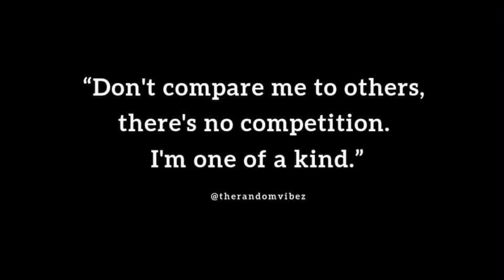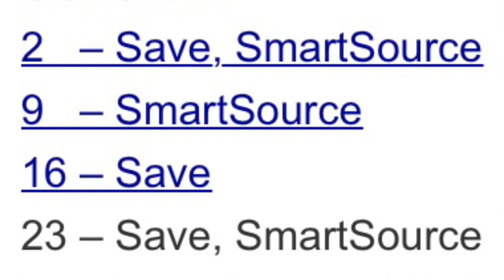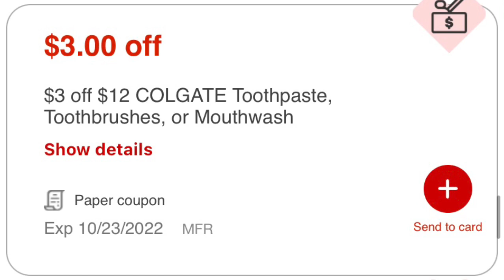CVS Best 4 Unadvertised Deals 10/16-22 IS Our CRTS BACK|$0.74 Hand Soap|$3 Pull-Ups & Free Deodorant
❤IF NO ONE TOLD YOU TODAY...YOU ARE BEAUTIFUL, LOVE YOURSELF, YOU ARE WORTHY AND ALWAYS BELIEVE IN YOURSELF❤

Ibotta- Hey! Thought you would enjoy Ibotta (if you don’t already). It’s an easy to use, cash back rewards app. I use it every time I shop, and thought you would like it too.

Fetch Rewards- Turn your grocery receipts into gift cards with Fetch Rewards. It’s super easy. Just click the link below and you’ll get $2 in points when you snap your first receipt.
SavingStar
Checkout51

BeautifulQueen
Peace&Blessings❤❤